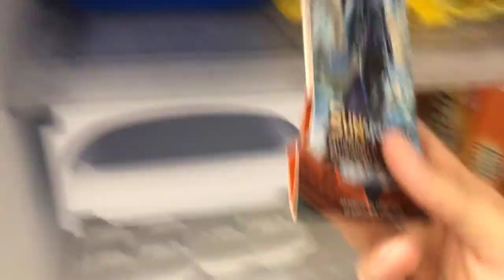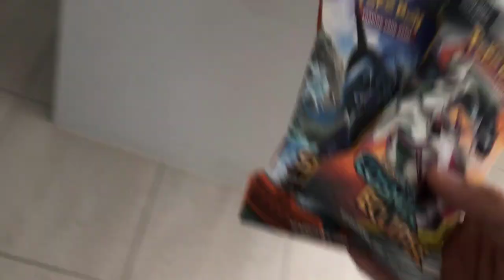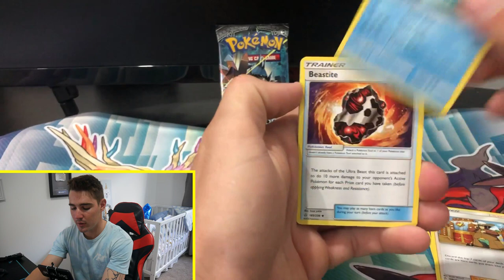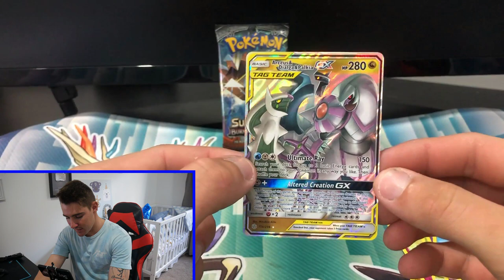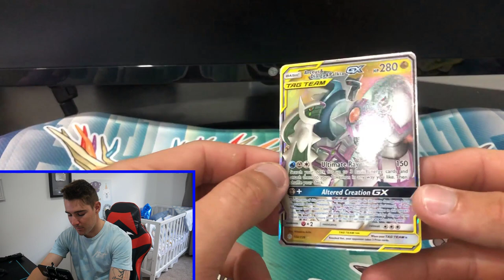FOUND POKEMON BOOSTER PACKS IN THE FREEZER!!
Today we are out here just loving life in isolation and thought we would do something different with normally opening up Pokemon packs! i hope you enjoyed :D